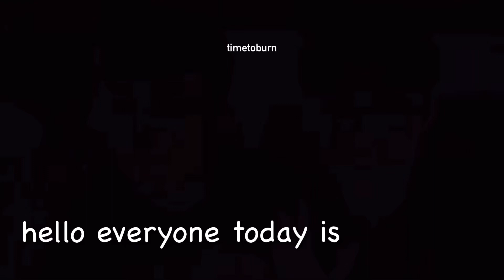come to watch my vlog 13s…! ( the best vlog in the world ) hahaha…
hello everyone I hope you like it
I’m sorry if it has something wrong
especially some words

( just funny video )

I’ve seen some TikToker use my editing video
note : please don’t

Note : not re-upload my edit video, if you want this video I put credit here 👇🏻

BURN X FLASH
Create  : CHAM ( FB )

Note : if it has something wrong please tell me

Just make it for memory, and relaxing